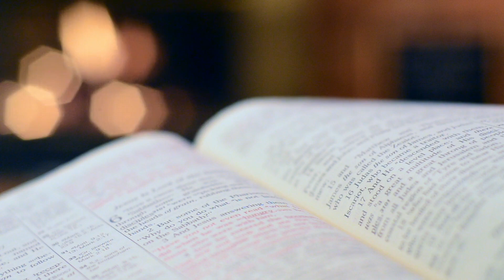CREDI TU QUESTO? Trailer 8 incontro